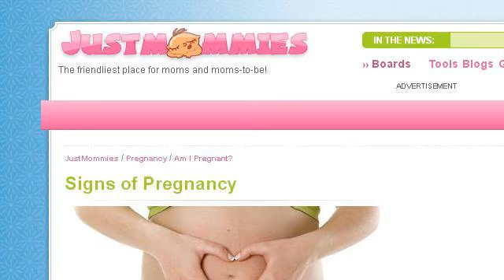Symptoms Of A Pregnant Female Dog